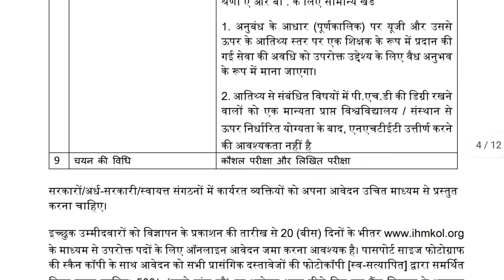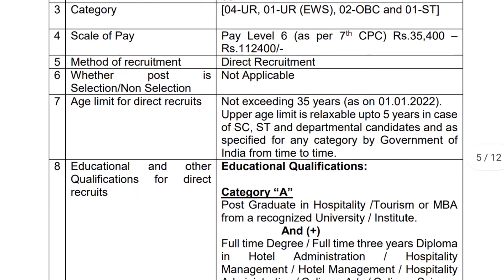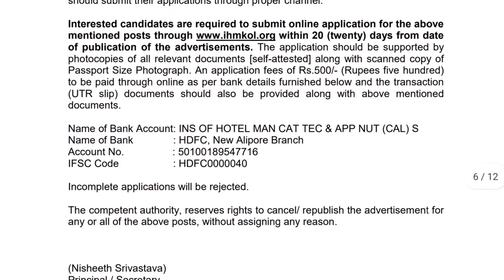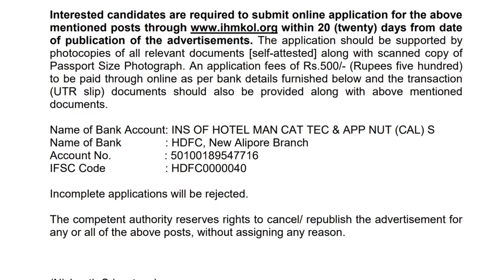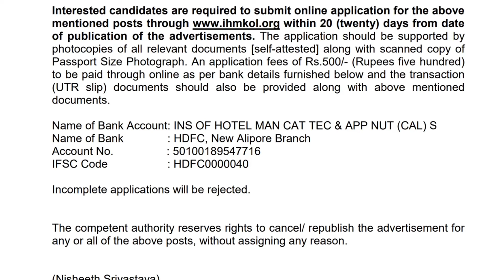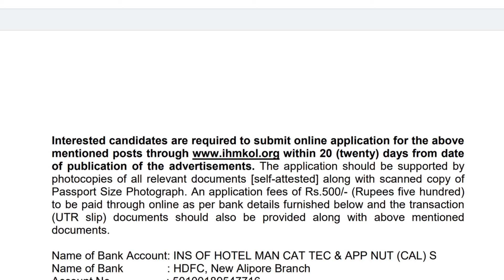IHM KOLKATA NEW RECRUITMENT 2022, TOTAL VACANCY 13 POSTS, MALE AND FEMALE CAN APPLY, FULL DETAILS,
For Any Enquiry Please Contact Whatsapp No -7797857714

all information provided by this Channel is meant for
Education or Government News purpose only.

YouTube studio

ssc clerk recruitment
ssc gd constable vacancy
wbssc group c recruitment
wbssc group d apply
staff selection commission cgl apply
Combined Graduate Level Examination combined graduate level exam 2022
wbssc new vacancy
ssc cgl new recruitment
wbssc cgl exam 2021 apply
ssc cgl results
ssc group c recruitment
ssc group d recruitment ssc cgl apply 2022